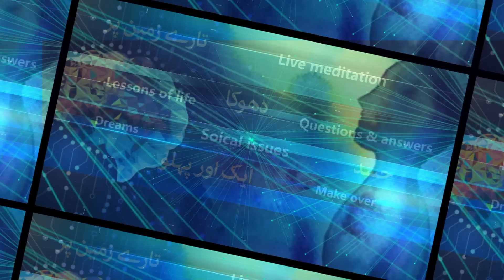Imran Khan Per Goli Kis Nay Chali | Analysis with Dr Moiz Hussain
-14/2A, Block-9 Clifton, Karachi-75500 Pakistan
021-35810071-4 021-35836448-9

-    -   𝐅𝐎𝐋𝐋𝐎𝐖 𝐔𝐒   -     -
【－－　ᴛɪᴍꜱ ᴍᴇᴅɪᴀ ɴᴇᴛᴡᴏʀᴋ　－－】